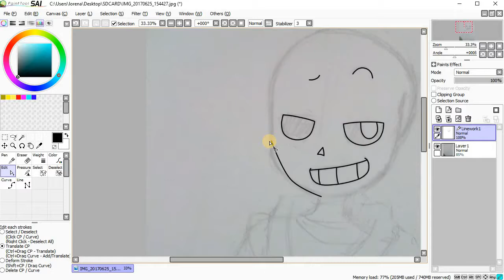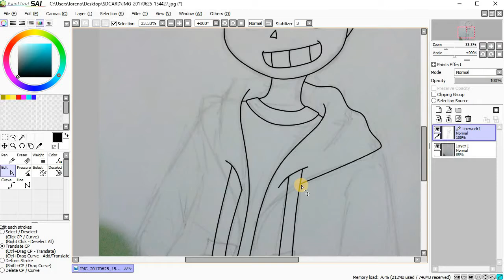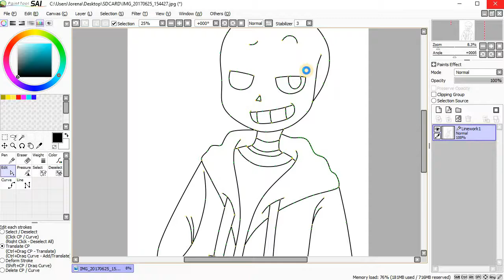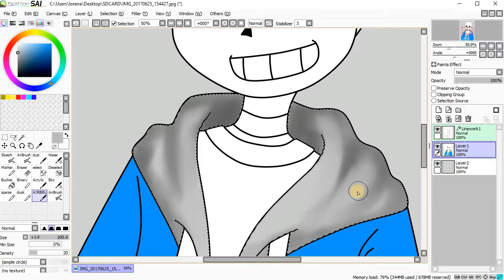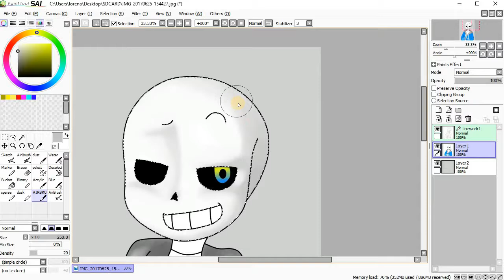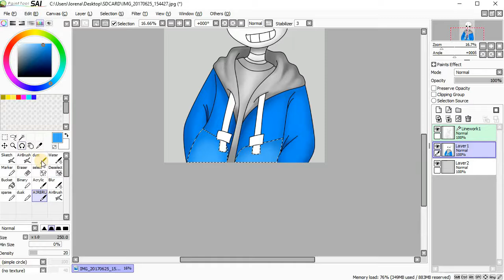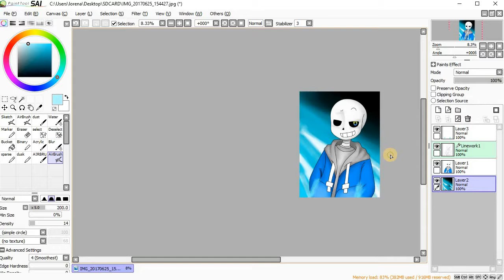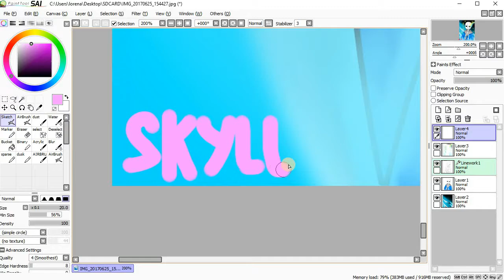[Speed Paint] Undertale - Comic Sans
Speed painting Sans in Paint Tool Sai QwQ
I used lineart cuz I still cant afford a freakin drawing tab. But welp... Hope ya enjoyed ^_^